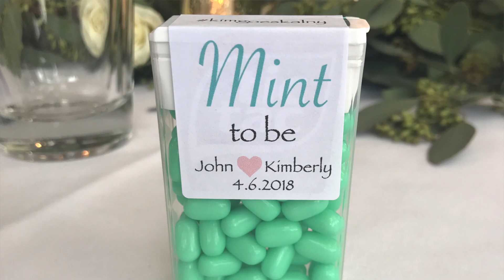RUNNING UPDATE FOR OGDEN HALF + SPRING & TRAVEL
I am finally back after a few weeks off, and I can't believe how this spring is flying by! Here's what I've been up to, and how my running is going...let's just say, I'm ready for warmer weather!